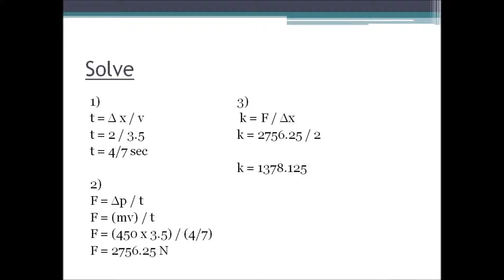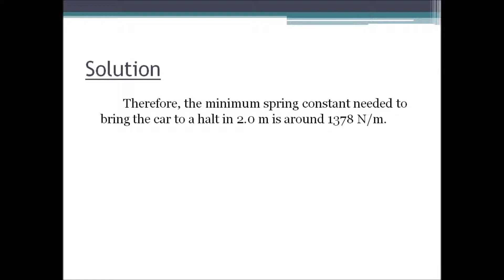Pg. 218 #54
Solution for Nelson Physics 12 Textbook 2013
By Dimitrije Glumac